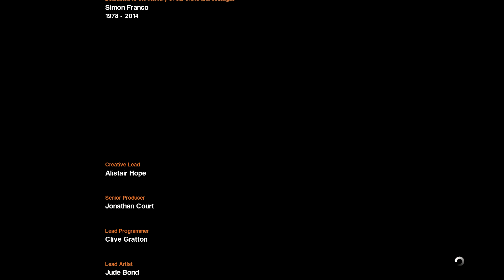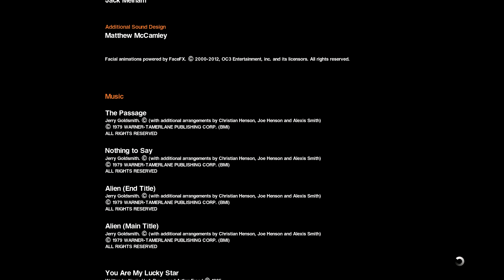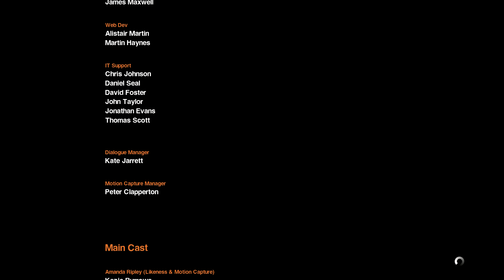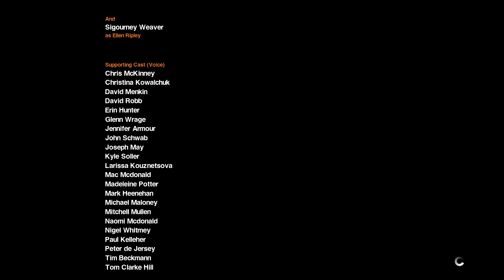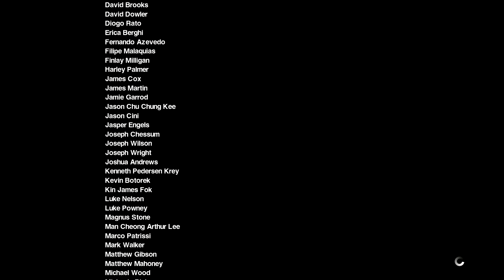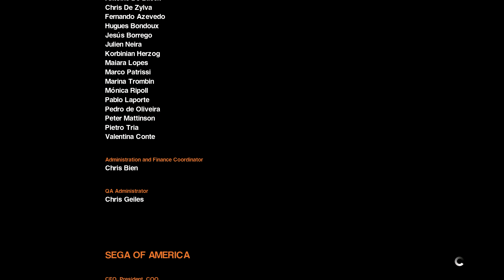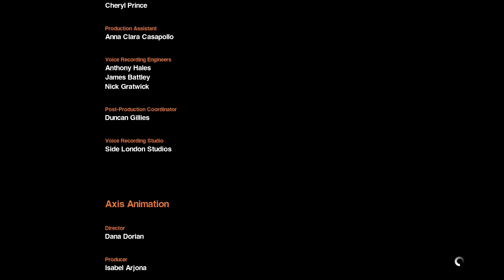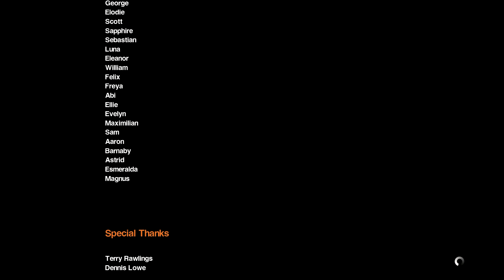호러생존게임 에일리언:아이솔레이션(Alien Isolation) 33화[완결]